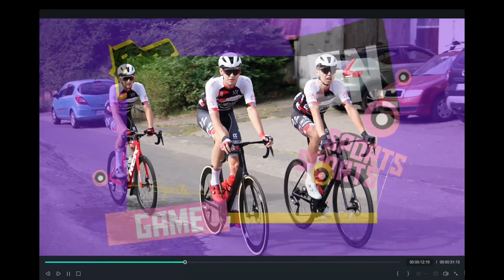Svinčice 2024 vlog